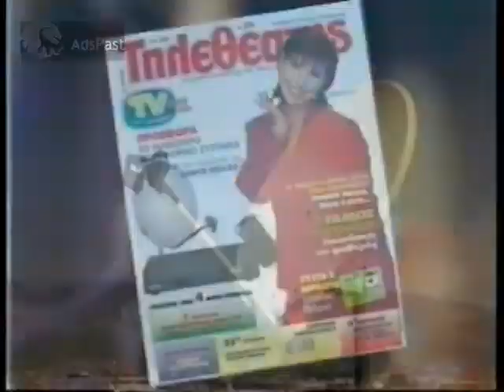1996 Περιοδικό ΤΗΛΕΘΕΑΤΗΣ 2